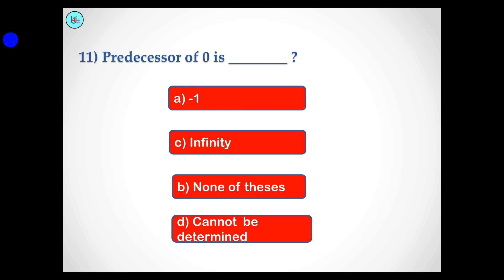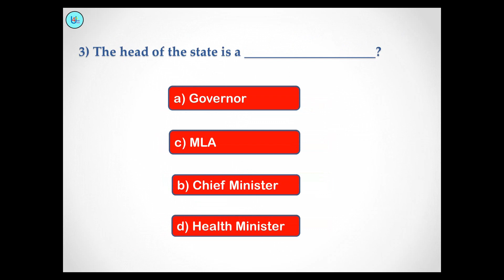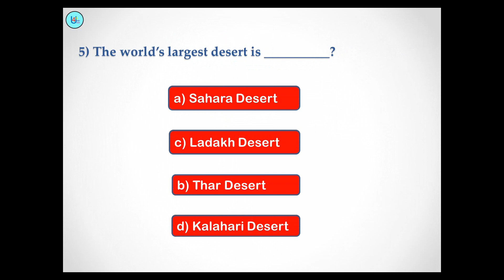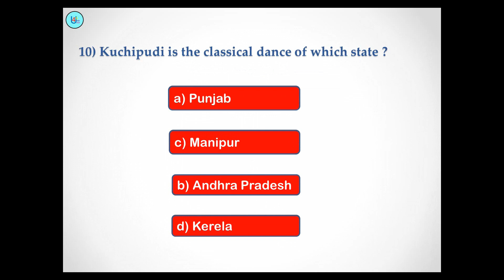School Admission Test Practice Questions II Entrance Exam, Olympiad II Social Studies II GK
Social Studies  II Sample Questions  (Admission Test, Entrance Exams, Olympiad Practice II G.K

This channel gives latest information on different topics related to Schools, Colleges, School Admission process, Entrance Test Syllabus , Entrance Test Sample Paper, CBSE process & updates , Parenting Solutions , Worksheets of English , Math, Social Science , G.K (useful to clear concept of any topic) , Daily use English sentences and many more.